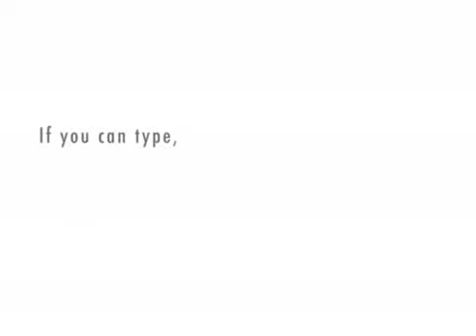Populate the Universe 2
Male has a Michael Jackson impersonation.